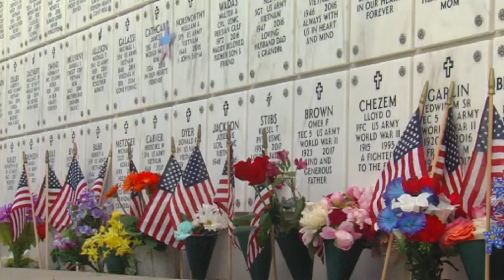WAND TV News: Flags Won't Be Placed On Graves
While individuals can place flags on graves the National Cemetery Administration is not allowing groups to put flags out for Memorial Day due to the COVID outbreak. Congressman Rodney Davis asking the VA Secretary to overrule that decision. Aired: May 22, 2020 Reporter: Doug Wolfe WAND TV News - NBC